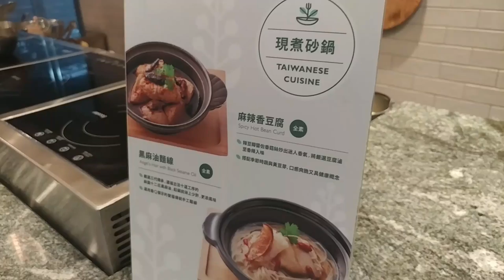桃園最新 蔬食buffet吃到飽-中式料理 火鍋 日式烤物-果然匯統領店-海霸威食遊影記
吃素也可也很時尚 桃園最新 蔬食buffet吃到飽